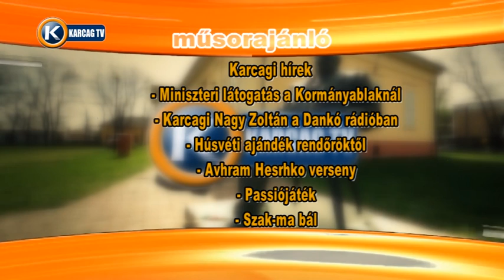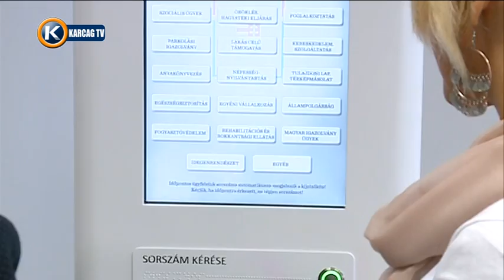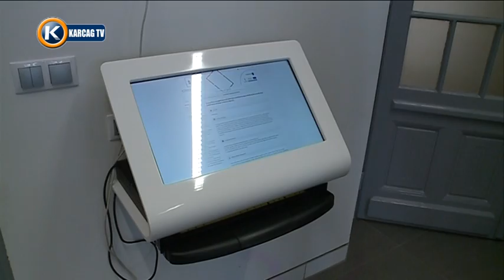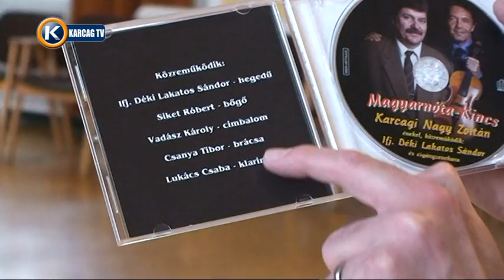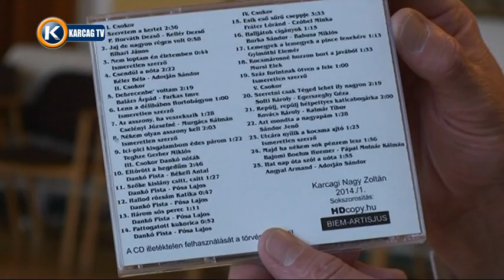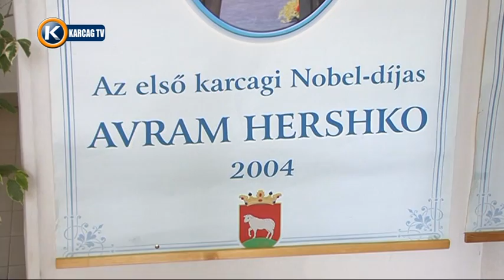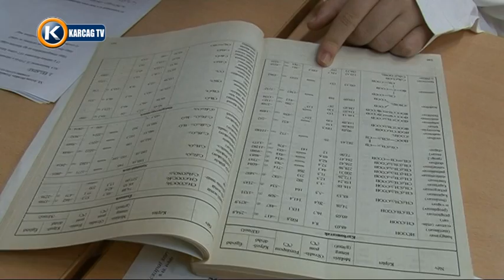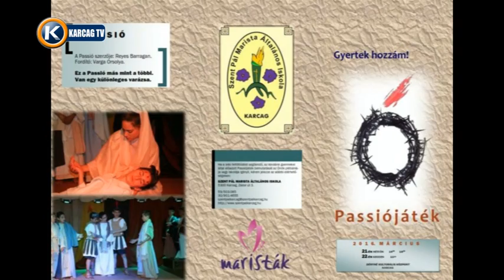Nagykunsági Krónika 20160331